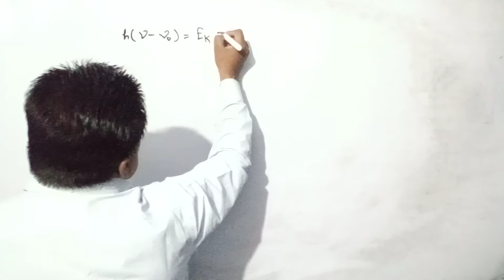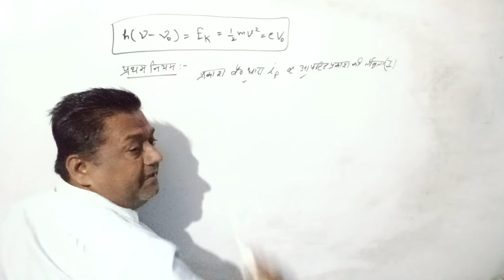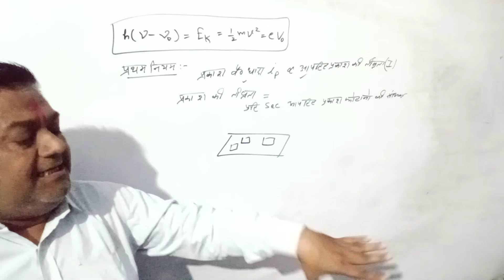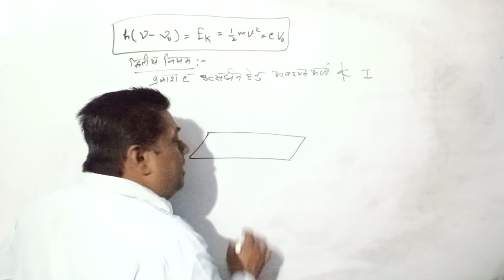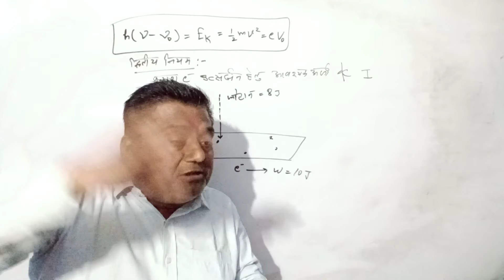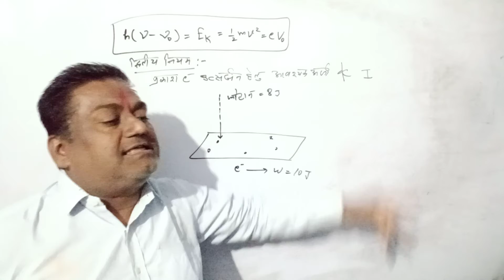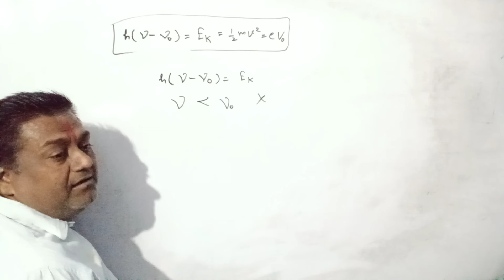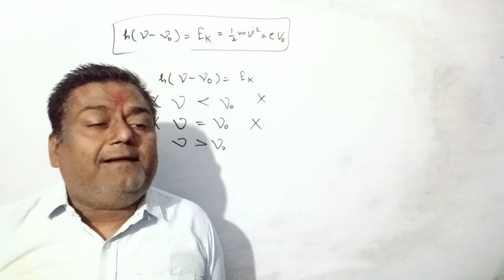photoelectric effect Lenord milliken experiment Einstein explanation UP board CBSE board ICSE board